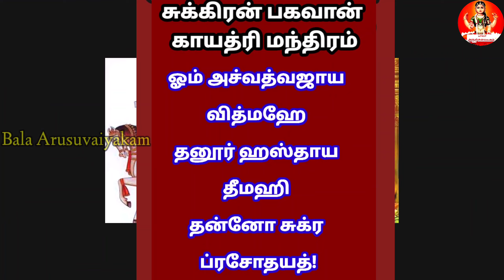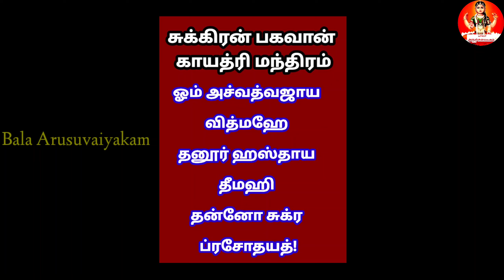பணவரவு அதிகரிக்க,கடன் தீர,சுக்கிர ஹோரையில் சுக்கிர தீபம் ஏற்றி இந்த மந்திரம் 27 முறைசொல்லுங்க|Varahi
பணவரவு அதிகரிக்க,தீர்க்க முடியாத பிரச்சனை தீர,குடும்பத்தில் மகிழ்ச்சி பொங்க சுக்கிர தீபம்,இந்த மந்திரம்போதும்|Varahi|Sukra Bhagavan vazhipadu|Sukra Deepam|Friday Pooja|Pooja Tips|Sukra Horai Deepam|Sukran Gayathri Mantram@balaarunsuvaiyakam

பணம் சேர பரிகாரம்,உப்பு பரிகாரம்,
கல் உப்பு பரிகாரம்,
கடன் தீர பரிகாரம்,lakshmi katacham,panam sera parigaram,33 rupees parigaram,kadan adaiya pariharam Kastam theera kal uppu nagai kadan in tamil pana varavikku seiya vendiyavai அடகு நகை மீட்க பரிகாரம் அதிக பணம் சம்பாதிக்க கடன் தீர்ந்து பணம் சேர பரிகாரம்
Rock Salt Parikaram,
Kal Uppu Parikaram,
Kadan Theera parikaram Tamil,
kadan dheera parigaram tamil,
kadan adaiya pariharam,
kadan pirachinai neenga,
kada theera valigal tamil,
Bala Arunsuvaiyakam,
கடன் பிரச்னை தீர,
கடன் தீர கல் உப்பு பரிகாரம்,
uppu pariharam tamil video,
uppu pariharam seivathu eppadi,
amavasai uppu pariharam in tamil,
amavasya uppu pariharam,
amavasai uppu pariharam,
அமாவாசை உப்பு பரிகாரம்,uppuparigaram fridaypooja mahalakshmi rocksaltparigaram,kal uppu parigaram,amavasai,seitha pavam vilaga parigaram,vellamparigaram,kadan theera parihaaram in tamil,kaluppuparigaram,kettathaikodukumparigaram,uppuparigaram,amavasai benefits in tamil,kadan theera,
uppu elumichai pariharam in tamil,
kal uppu pariharam seivathu eppadi,